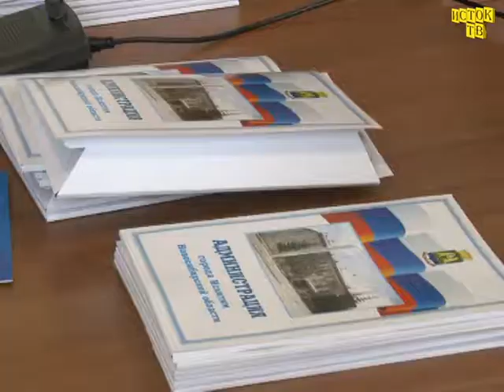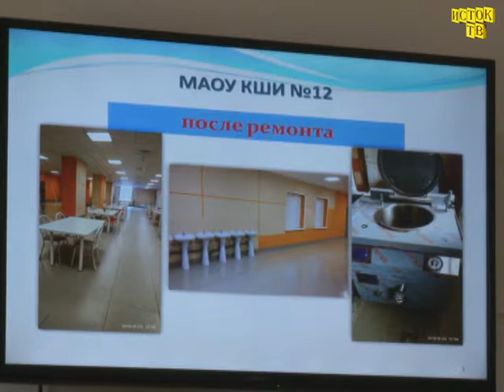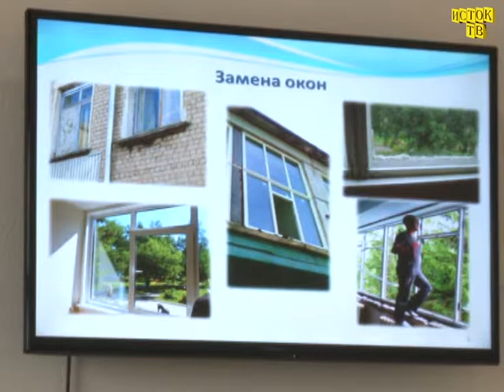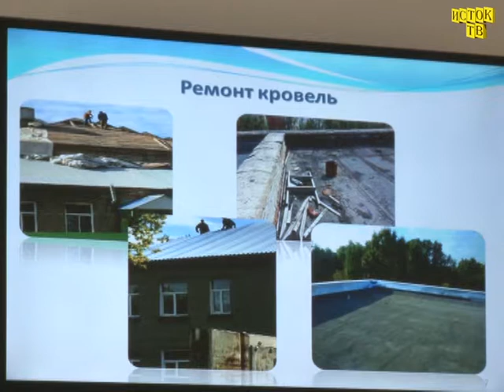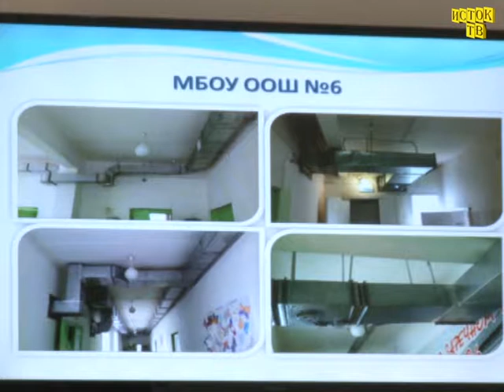Аппаратное совещание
Новости Искитима от 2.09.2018 г.